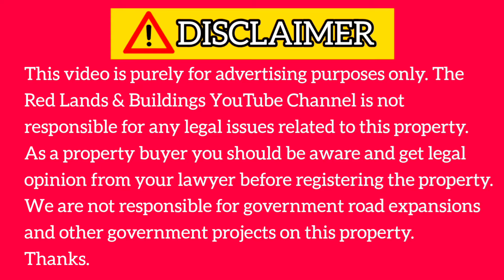plots for sale in tambaram mannivakkam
Project Name:KALPATARU'S GURU GANESH AVENUE
Contact Person: Mr. Rajesh